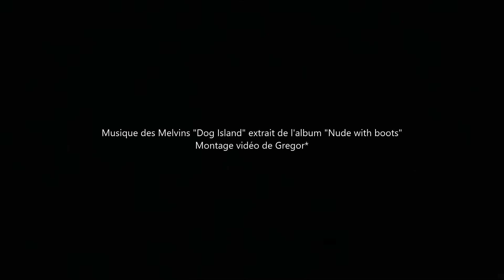Dog Island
Gaffe aux oreilles à l'intro!

(the) Melvins "Dog Island" extrait de l'album "Nude with boots"
Montage de Gregor* pour le fun et pour le son :)